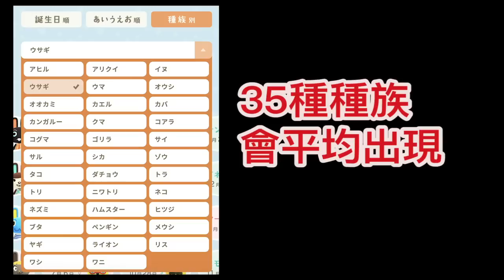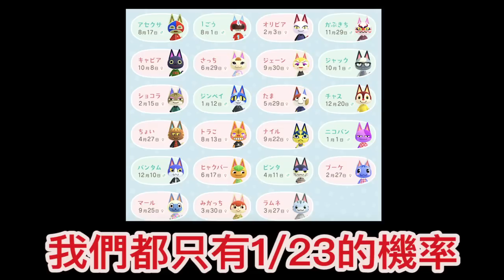出島找島民的機率是怎麼來的？［動物森友會］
這集請大家一定要搭配CC字幕服用
因為我一直口誤XD